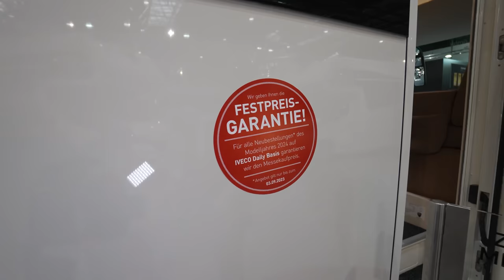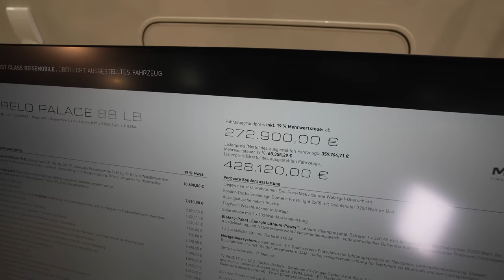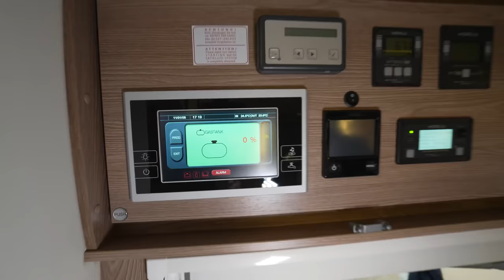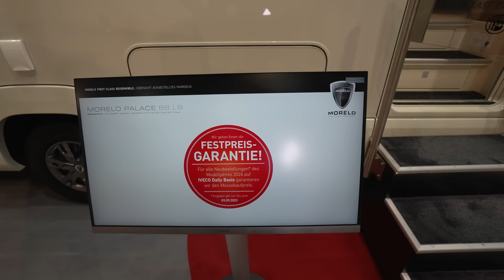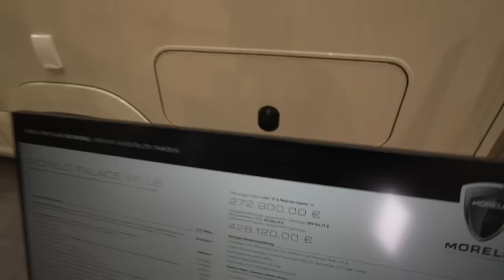TRAUM WOHNMOBIL LINER ZUM MINI-PREIS | MORELO Palace 88LB | 4M HOCH | LUXUS PUR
Wohnwagen Vogt Saarbrücken
Koblenzer & Mettlacher Str. 66115 Saarbrücken
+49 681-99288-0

0:00 Vorstellung Wohnmobil MORELO Palace 88LB
1:00 Rundgang Wohnmobil außen
2:30 Garage
7:00 Innenausstattung
7:20 Schlafzimmer und Bad
10:05 Sitzgruppe
13:30 Küche
16:35 Kontakt